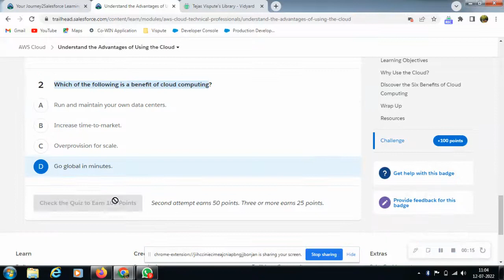Understand the Advantages of Using the Cloud || AWS Cloud || Trailmix by Salesforce Developers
Trailmix by Salesforce Developers